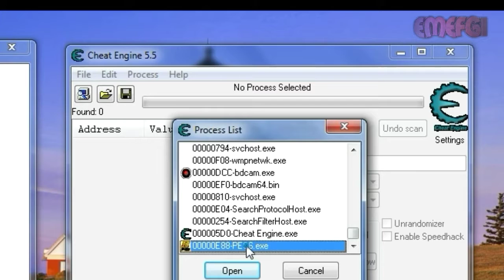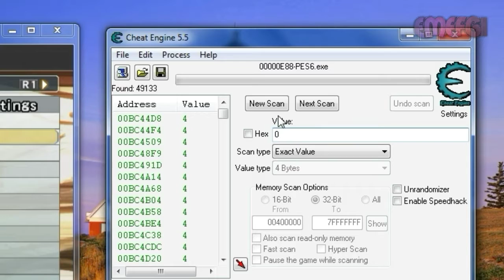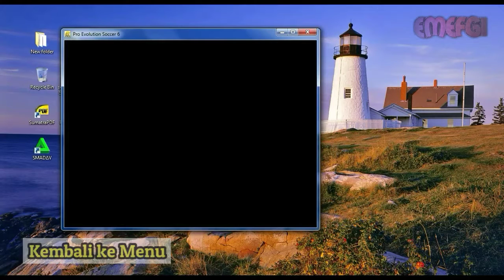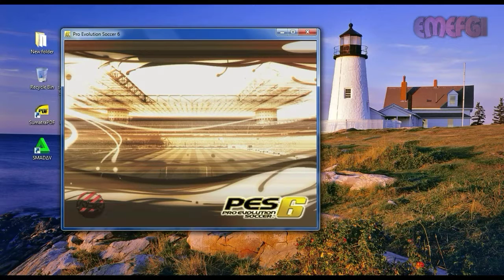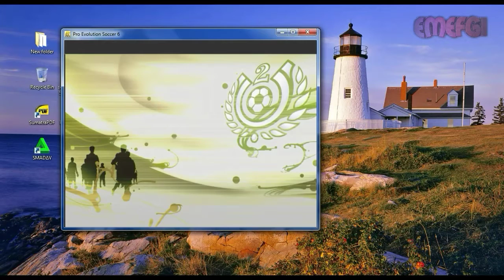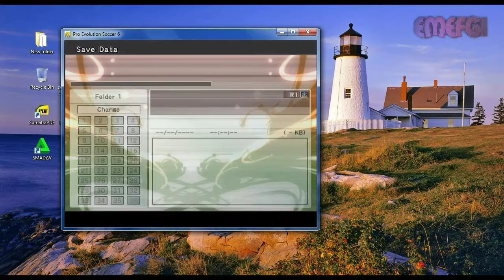Cara Menambah Level Superstar di Game PES 6 | 2020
Halo Sobat PES 6
Video kali ini adalah tentang "Cara Menambah Level Superstar di Game PES 6"
Selamat Menyaksikan...